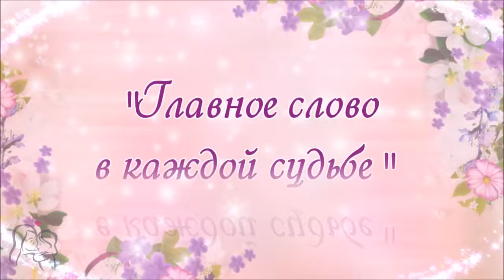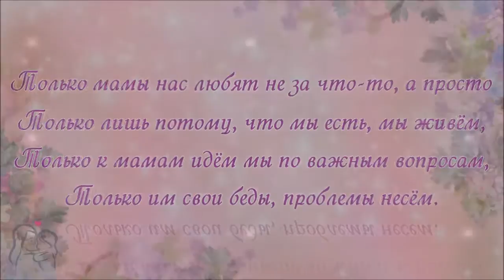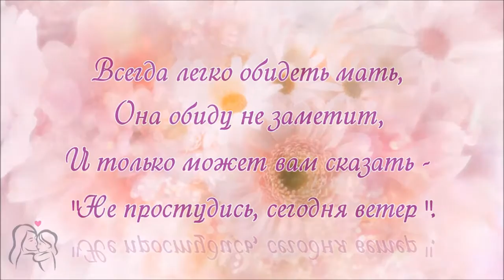Главно слово в каждой судьбе